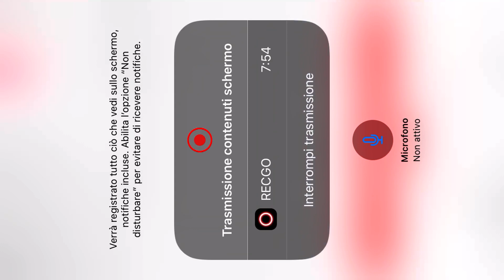intervento C C aumento Irpef 2021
Consiglio Comunale 28/09/2020 - Intervento sull'aumento addizionale Irpef comunale con aliquota massima da parte dei grillini.